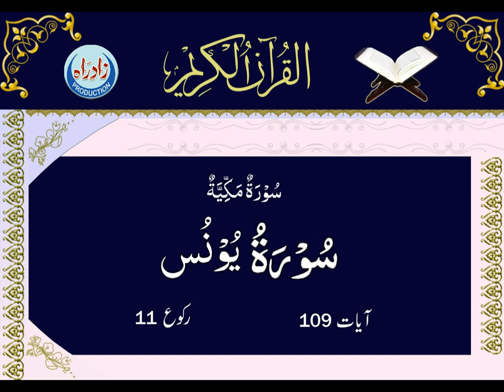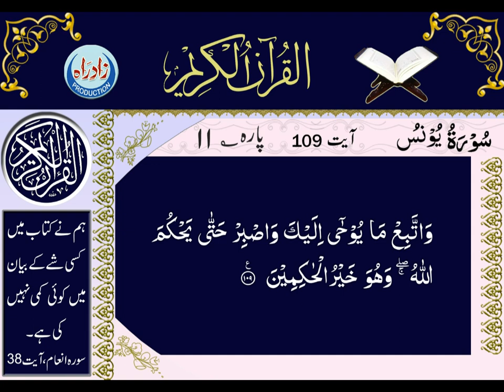010 Surah Younus with Urdu translation by Mohsin Najafi